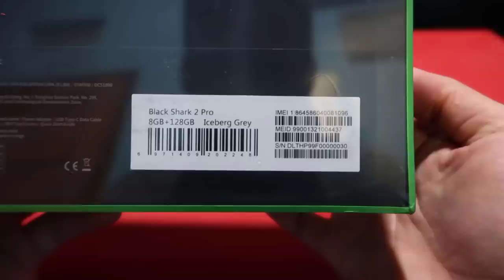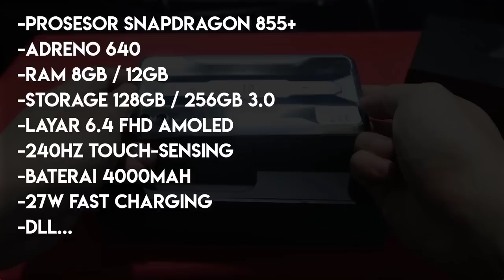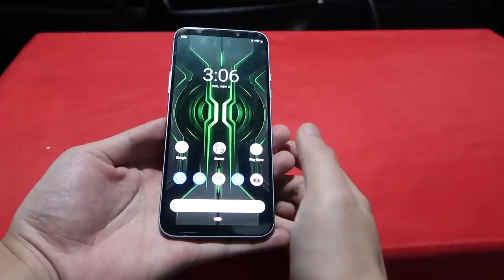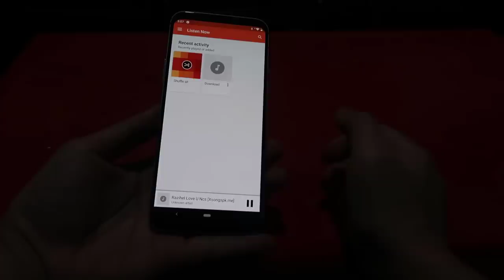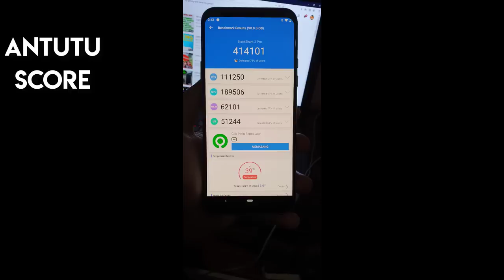RAJANYA HP GAMING ANDROID ?! PALING TINGGI SCORE ANTUTU SEJAUH INI?! - BLACK SHARK 2 PRO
HP Gaming Android Paling Dewa Sejauh Ini ? score antutunya paling tinggi^^ Akhirnya HP ini RESMI rilis di INDONESIA^^